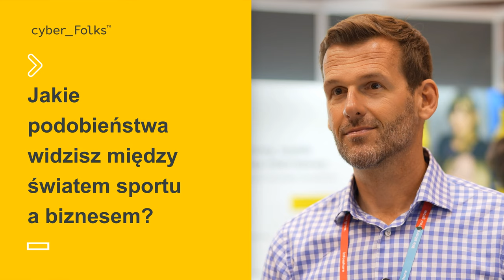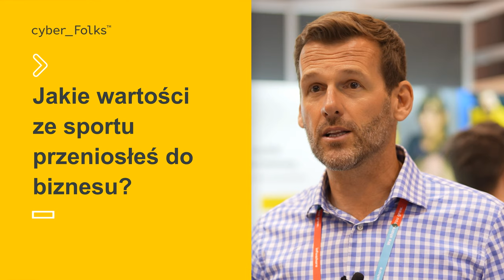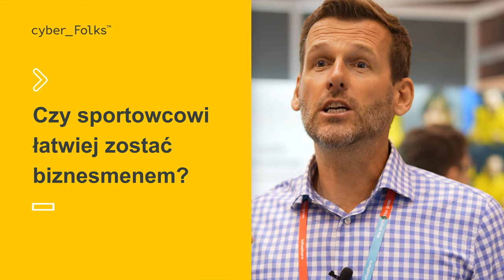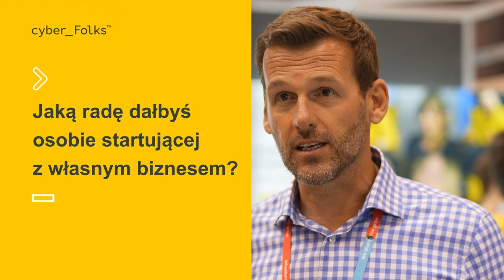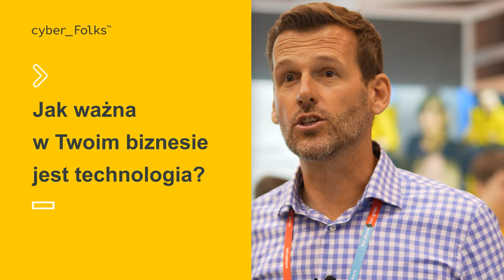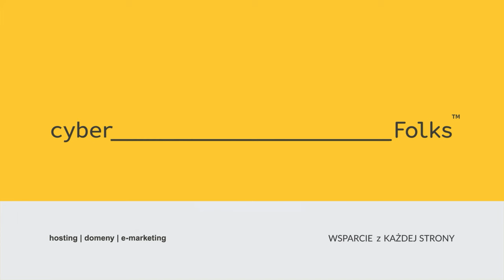Jak wygrywać 👉 Mistrz Olimpijski Mateusz Kusznierewicz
Jak wygrywać?
► Jakie podobieństwa widzisz między światem sportu a biznesem?
► Jakie wartości ze sportu przeniosłeś do biznesu?
► Czy sportowcowi łatwiej zostać biznesmenem?
► Jaką radę dałbyś osobie startującej z własnym biznesem?

Odpowiedzi na te pytania znajdziesz w naszej rozmowie z Mistrzem olimpijskim oraz przedsiębiorcą Mateuszem Kusznierewiczem, którą nagraliśmy podczas InfoShare 2023.
Zawartość filmu:
00:00 Jakie podobieństwa widzisz między światem sportu a biznesem?
01:31 Jakie wartości ze sportu przeniosłeś do biznesu?
02:32 Czy sportowcowi łatwiej zostać biznesmenem?
03:28 Jaką radę dałbyś osobie startującej z własnym biznesem?